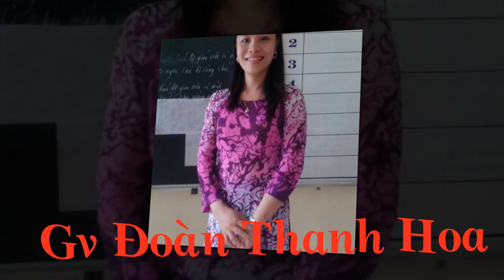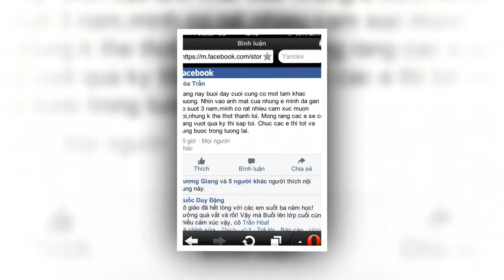A9K47 Lý Tự Trọng-Thạch Hà-Hà Tĩnh